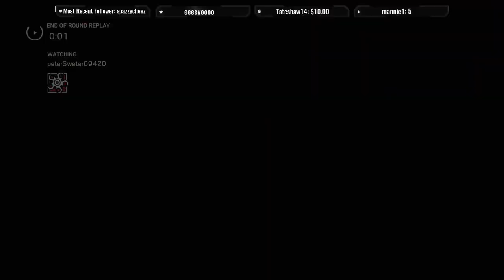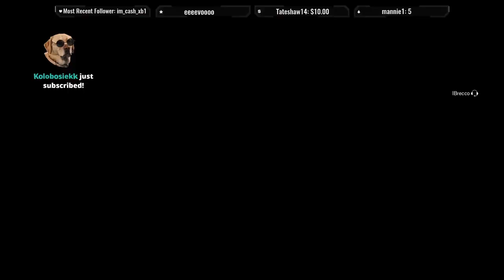ASH PLAYS FOR THE COMEBACK - Rainbow Six Siege